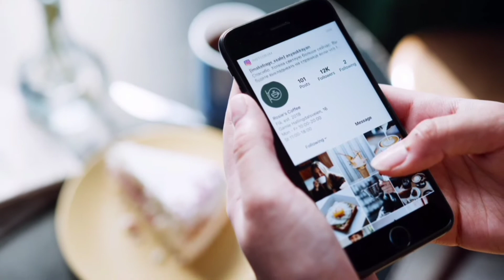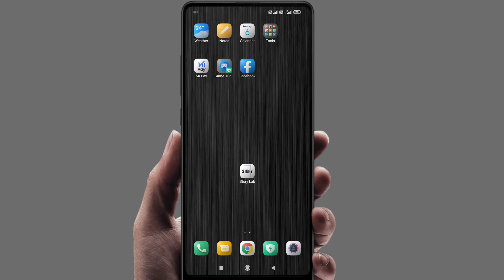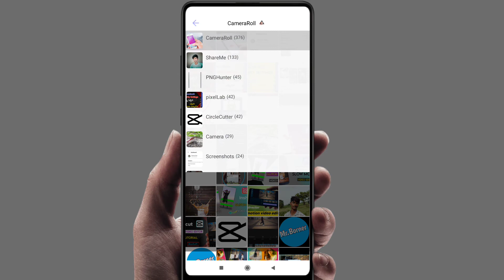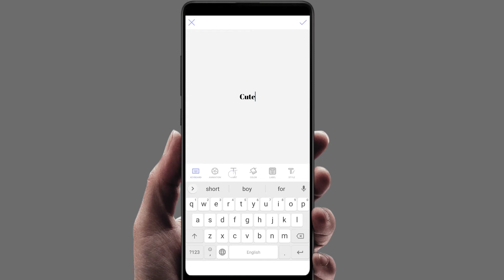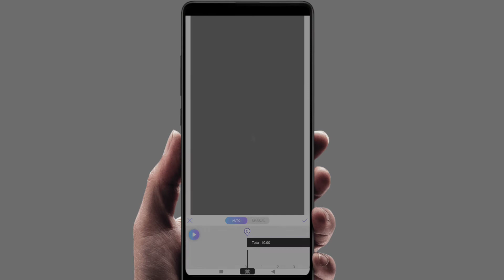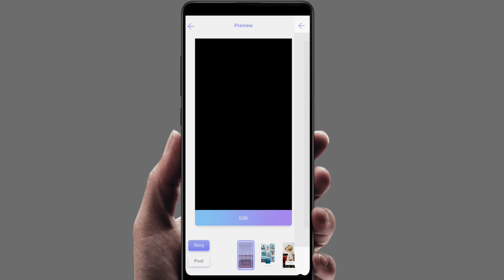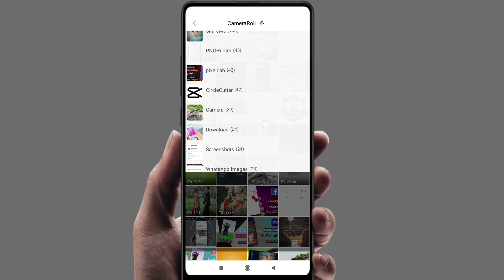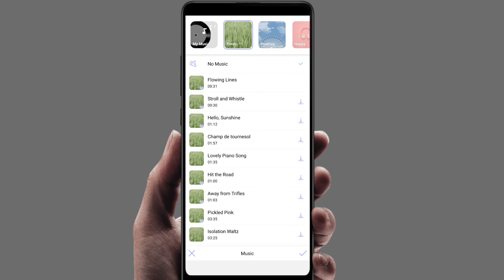Instagram Story editing | insta story app | Instagram story maker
Instagram Story Ideas | Instagram Story editing | storylab